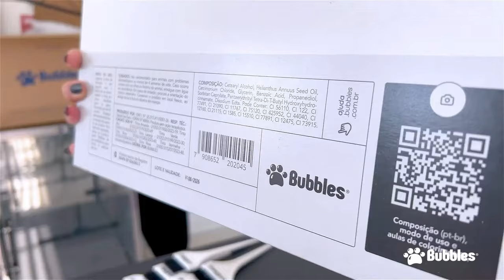Kit Tinta Collora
A Linha Collora apresenta 07 variações em tintas, inspiradas em cores intensas e vibrantes. Sua fórmula super concentrada favorece a fixação, garantindo longa durabilidade da cor sobre os pelos sem danificá-los. Especialmente criada para embelezar e tratar os pelos dos pets, conta com uma textura em creme altamente hidratante que garante maior rendimento, praticidade e conforto no momento de aplicação. Sua fórmula leve e vegana não causa irritações, garantindo uma finalização extremamente brilhante e livre de incômodos.

Variações de cores: Vermelho, rosa, amarelo, roxo, verde, laranja e azul.

Cor intensa e vibrante
Fórmula leve e vegana
Não causa irritações
Conforto e praticidade na aplicação
Textura em gel
MODO DE USAR: Higienize a área de aplicação e em seguida, com o auxílio de um pincel, espalhe a tinta em creme escolhida sobre os pelos. Deixe agir por até 30 minutos. Enxágue abundantemente até a remoção do excesso de produto. Para melhores resultados, utilize um Condicionador Bubbles de sua preferência para fechar as cutículas dos fios.

COMPOSIÇÃO: Cetearyl Alcohol, Helianthus Annuus Seed Oil, Cetrimonium Chloride, Glycerin, Benzoic Acid, Propanediol, Sorbitan Caprylate, Pentaerythrityl Tetra-Di-T-Butyl Hydroxyhydrocinnamate, Disodium Edta. Pode Conter: CI 56110, CI 122, CI 77491, CI 21090, Cl 11767, CI 75120, CI 425952, CI 44040, CI 12760, CI 21115, CI 1585, Cl 15510, C1 77891, Cl 12475, CI 73915.

CUIDADOS: Uso não recomendado para animais com menos de 4 semanas de vida. Caso ocorra contato com os olhos ou focinho do animal, lave com água em abundância. Em casos de irritação, procure a orientação do médico veterinário. Não indicado para cães com problemas de pele. Conservar o produto em local fresco, ao abrigo da luz e fora do alcance de crianças.